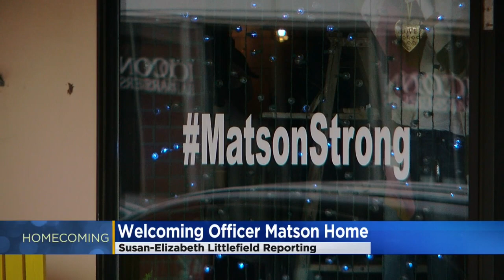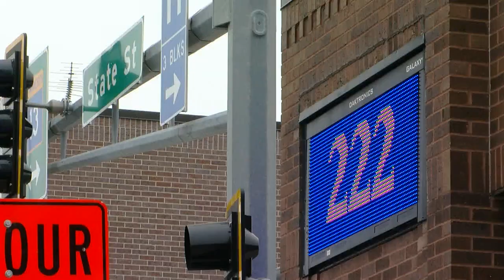Officer Arik Matson Returns Home To Minnesota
Waseca Police Officer Arik Matson, who has been undergoing rehabilitation in Omaha for most of the year, flew home Monday – where he was greeted by officers from across the state, reports Susan-Elizabeth Littlefield (1:58).